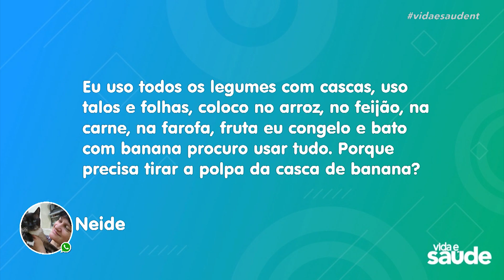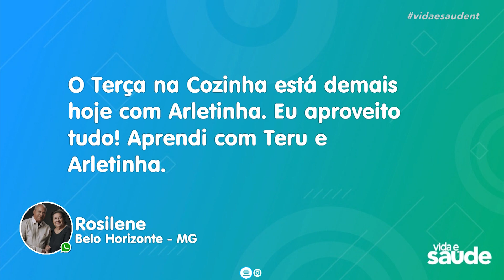Terça na Cozinha: Sobrou, faço o quê? - Virado de feijão e casca de banana (14/11/23)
VIRADO DE FEIJÃO COM CASCA DE BANANA
INGREDIENTES:
1 1/2 xícara de feijão cozido com o caldo
Casca de 4 bananas
1/2 xícara de farinha de mandioca
1/2 xícara de farinha de milho
1 xícara de tomate picado
1 xícara de talo de couve
1 xícara de linguiça veg picada
1 xícara de cebola picada
1/4 xícara de pimentão picado
2 dentes de alho amassados
1 colher (sopa) de páprica defumada
Salsinha para finalizar
1 colher (sopa) de óleo vegetal
Azeite para finalizar

MODO DE PREPARO:
Deixe a casca de banana de molho em água com vinagre. Raspe com uma colher a parte interna da casca. Corte em pedaços e reserve. Em uma panela, refogue a cebola e o alho. Quando estiverem dourados, acrescente os talos de couve, as cascas de banana, a páprica defumada e a linguiça veg. Mexa por um minuto e acrescente o pimentão e o tomate. Coloque o feijão e em seguida as farinhas, mexa bem! Acerte o sal e finalize com azeite e salsinha.